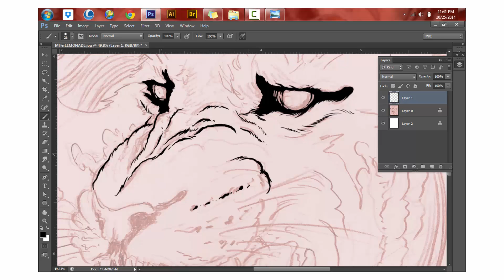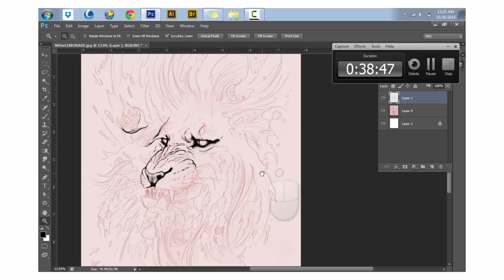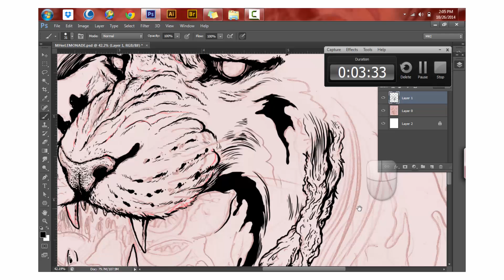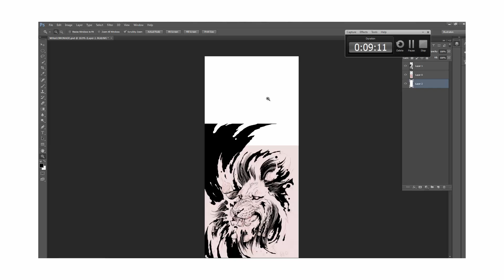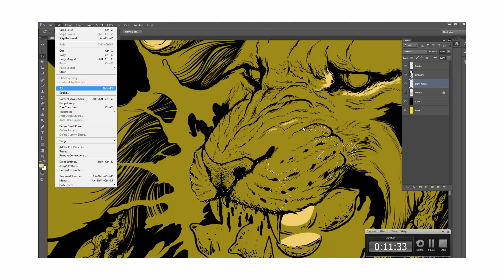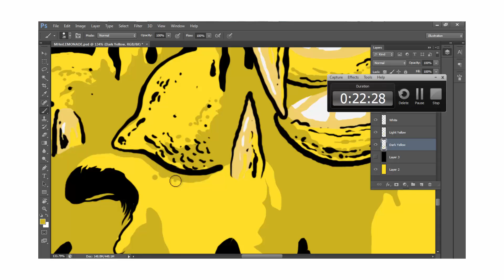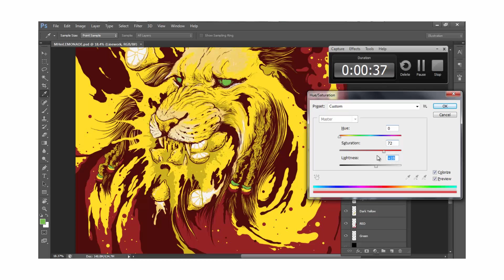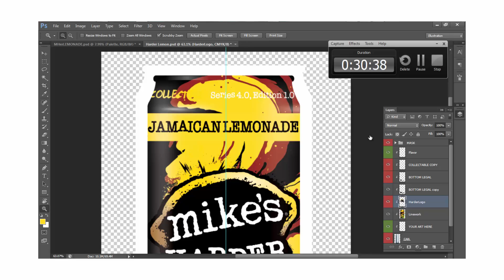MindkillerINK X Mike's HARDER Jamaican Lemonade ( contest process video )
COMMENT ON MY ENTRY!

MindkillerINK X Mike's HARDER contest full process video- 2000X speed-

Total time under 7 hours-

VOTE for my entry!